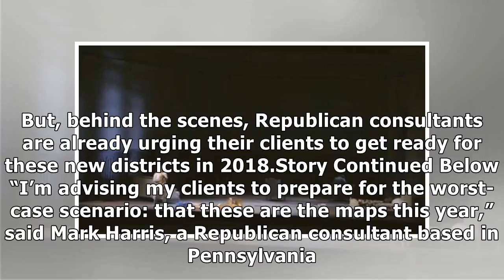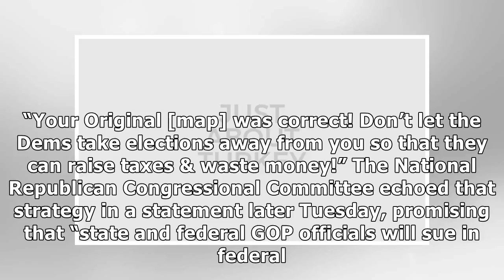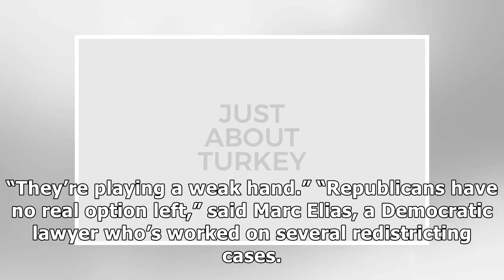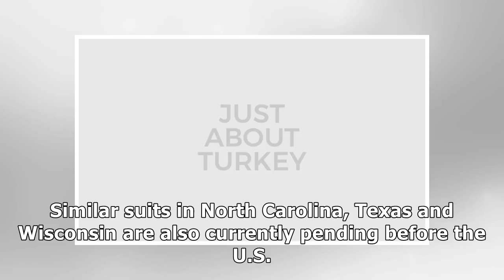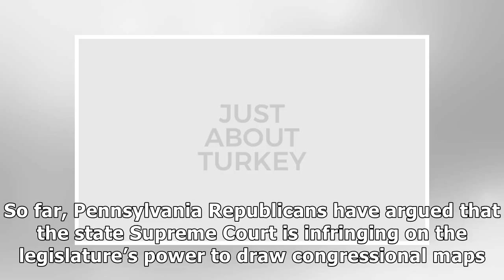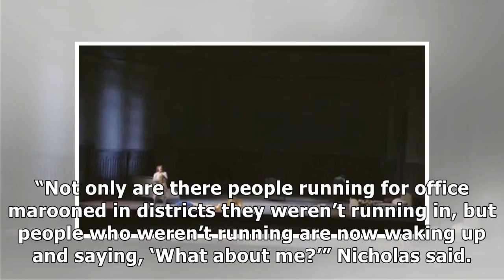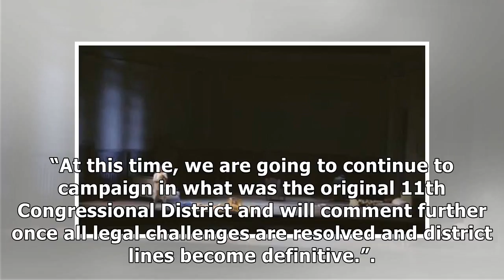France News - Republican challenge to pennsylvania map likely to fail